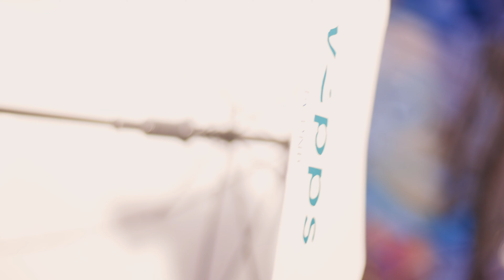LAMBO SHOWDOWN på mini STREET MEET - Nix World - ep.14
Katta til Nix får seg en vask, og en liten hang out på studio utvikler seg til et respektabelt “Street Meet” da @teamtyggegummi puller opp. 💥